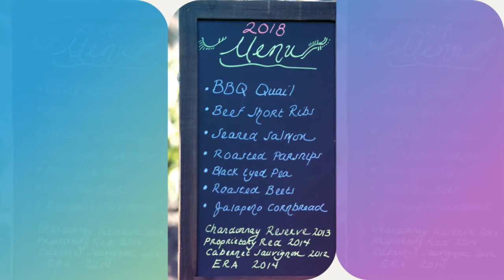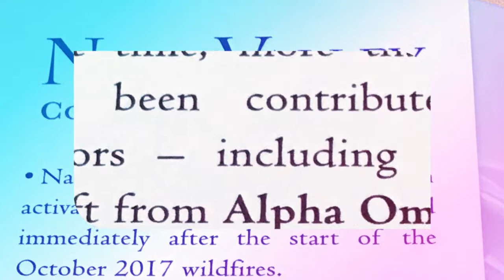Alpha Omega's Big Bottle Benefit BBQs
Alpha Omega, a family-owned winery on the Rutherford Bench of world-famous Napa Valley and part of the Alpha Omega Collective, hosted two Big Bottle Benefit BBQs on July 27 and July 28, 2018 at its estate in Rutherford for wildfire relief. After the North Bay Fires started in October 2017, seats for the fundraisers were sold to raise $100,000 for the Alpha Omega Collective Foundation, which donated 100% of the funds to the Napa Valley Community Foundation's Disaster Relief Fund and the Rutherford Volunteer Fire Department in January 2018. Alpha Omega underwrote 100% of the expenses for the BBQs.